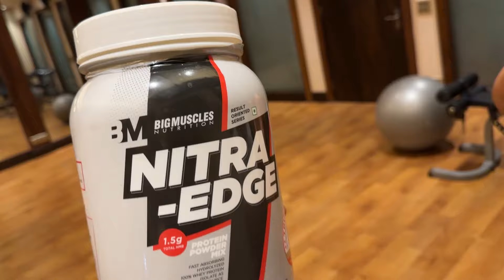Aaj Ke Baad Gym Ka Naam Nahi Lengi Yeh Ladkiya 🏋🏻‍♀️🤣|| FitManjeet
FitManjeet